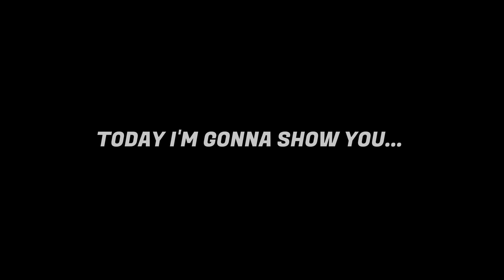Upcoming Monday Spanish League Midfielder Pack In eFootball 2024